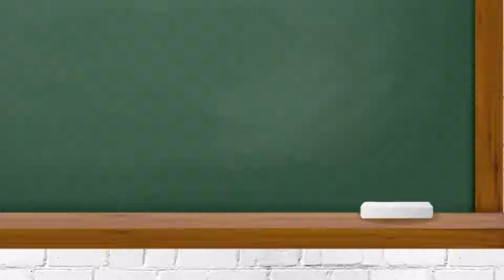Интервью по телефону за кадром//BACKSTAGE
Вы ждали бэкстейдж? Вы хотели посмотреть на то, что происходит за кадром "Интервью по телефону"? Это видео - ваш шанс! Здесь собраны все смешные моменты, которое были вырезаны из основных выпусках!

Интервью по телефону - новая рубрика канала "ИНТЕРВЬЮ ШКОЛЬНИКА". Как звёзды отреагируют на звонок школьника? Это главный вопрос "Интервью по телефону".

ИНТЕРВЬЮ ШКОЛЬНИКА - это проект-эксперимент. Всем известно, что интервью - это беседа двух взрослых. Но что произойдёт, если на месте взрослого интервьюера окажется обычный школьник? Как гости будут реагировать на его "взрослые" вопросы? Об этом вы узнаете на сайте и YouTube канале "ИНТЕРВЬЮ ШКОЛЬНИКА".